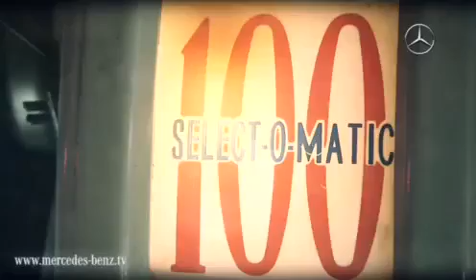INTERVIEW: Lena Hoschek: MERCEDES-BENZ FASHION WEEK BERLIN S/S 2011 COLLECTIONS